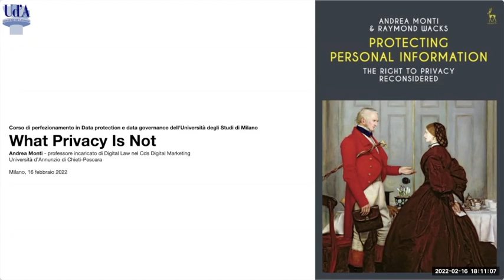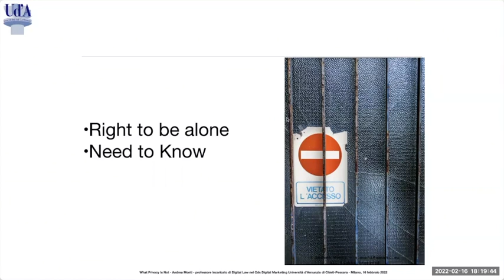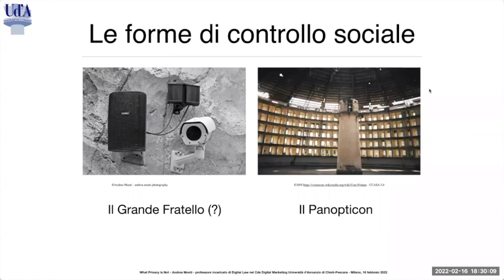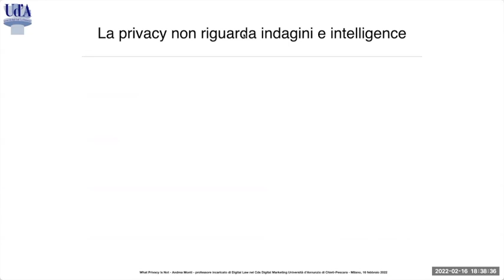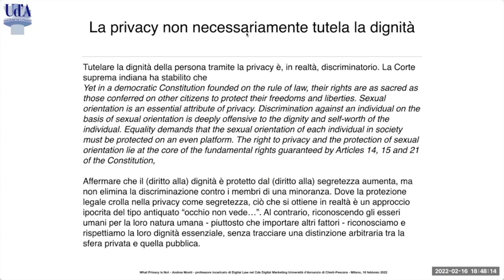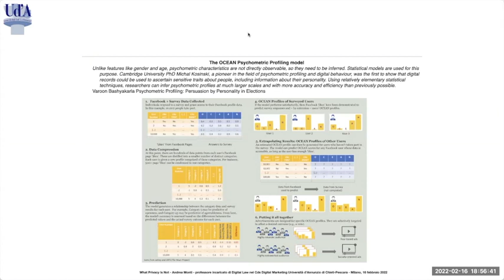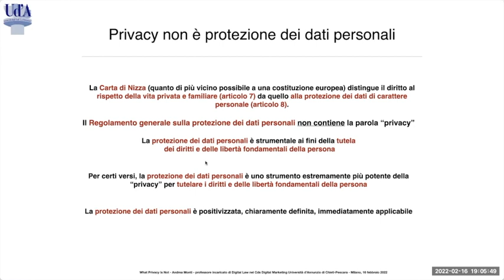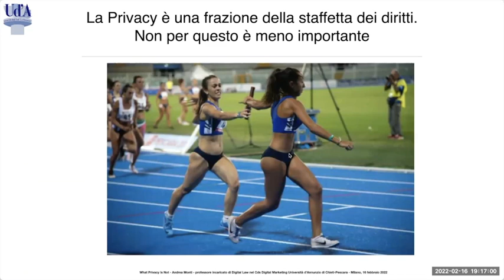Protecting Personal Information - A.Monti, R. Wacks, Hart Publishing 2019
Presentazione del saggio Protecting Personal Information tenuta il 16 febbraio 2022 nel corso di perfezionamento in Data Protection e Data Governance dell'Università degli Studi di Milano